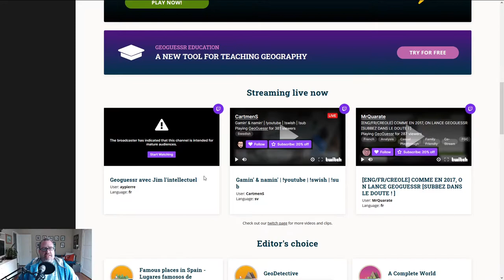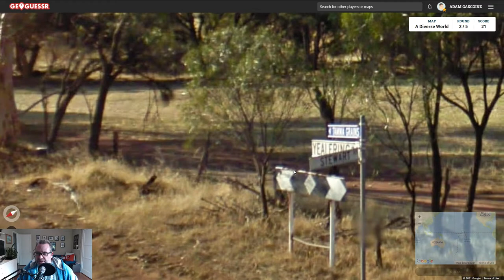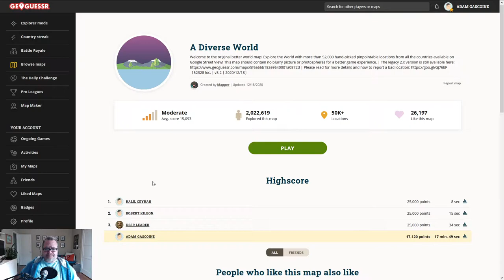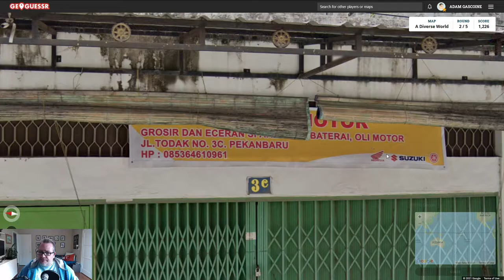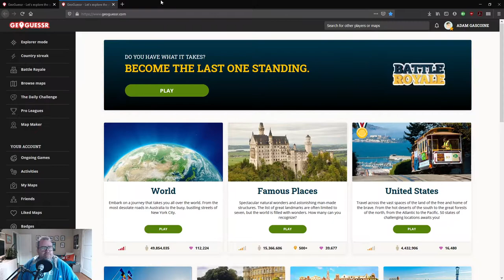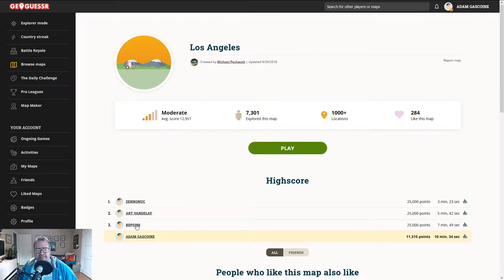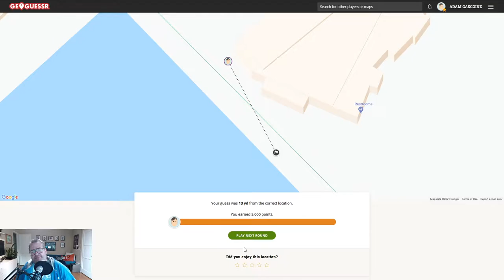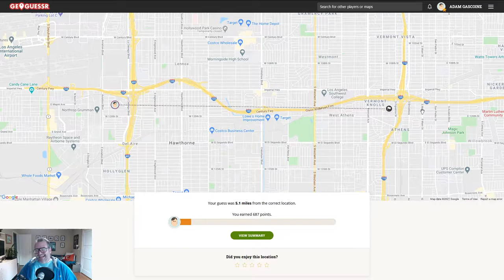I am the worst GeoGuesser on earth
Really, I'm astonishingly bad. Watch this if you want to feel better about yourself.